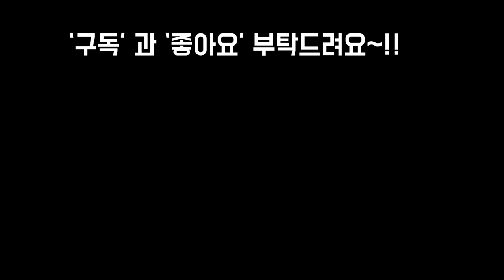휴가가기전 동형 하형 구분해서 단도리 잘하고 가기~!!Succulents